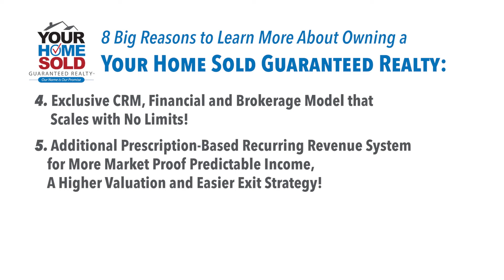OVERCOME REAL ESTATE CHALLENGES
with
Your Home Sold Guaranteed Realty Owner - Anna Alemi  - Ontario
Your Home Sold Guaranteed Realty Owner - Tracy King - Tennessee

Schedule Your Free ‘Cut Through the Crap and Build a Sellable Business Asset Call’ Now